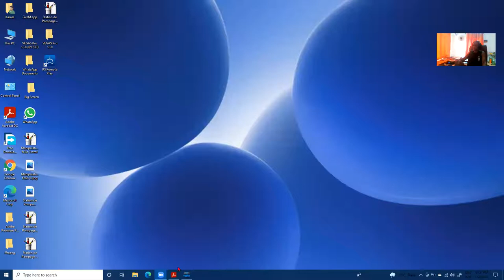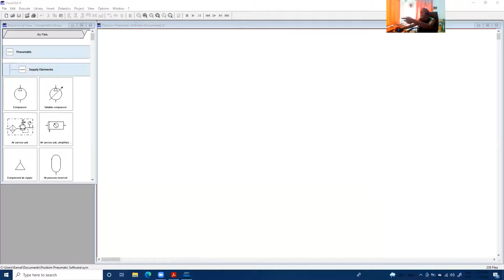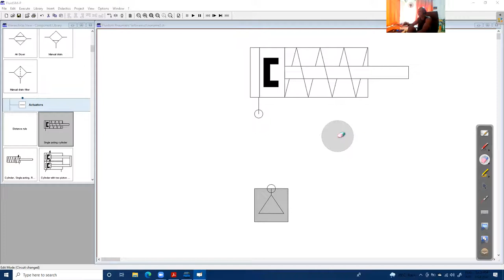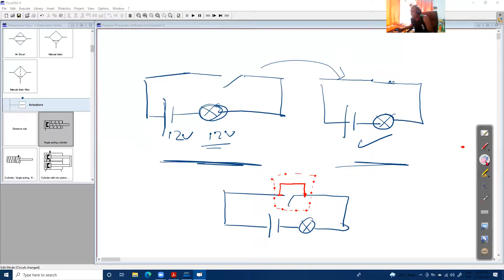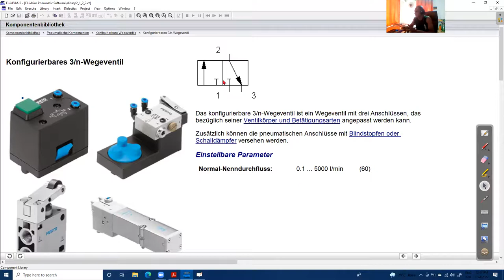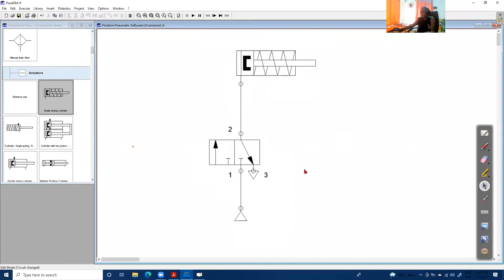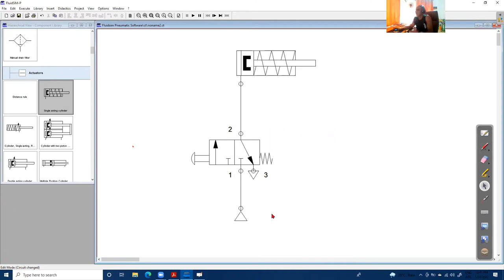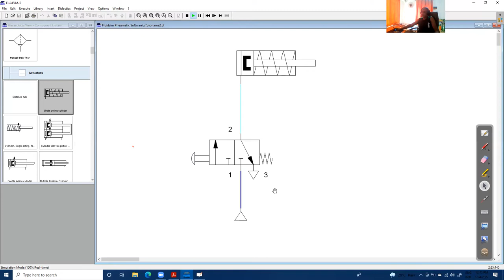Support aux Travaux Pratiques T2- Leçon 1 - Pneumatique No 1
Lycée Polytechnique Sir Guy Forget

Pilotage direct d'un Vérin Simple Effet par distributeur 3/2 actionnné par bouton poussoir et rappel par ressort.